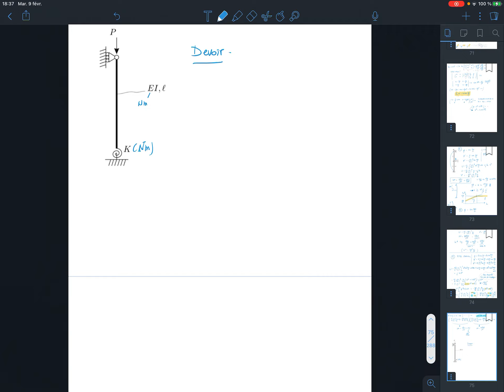C1 Stabilité CorrigéDevoir